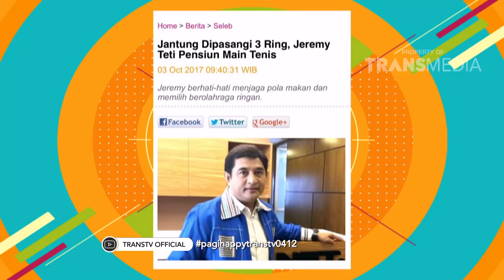PAGI PAGI PASTI HAPPY - Curhat Soal Penyakitnya Jeremy Teti (04/12/17) Part 4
TAYANG SETIAP HARI PUKUL 08.30 WIB